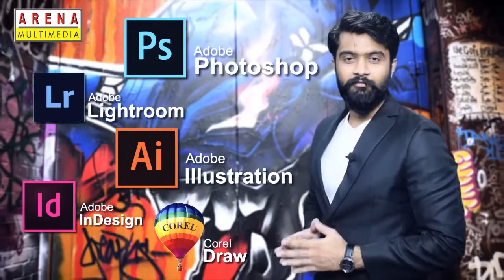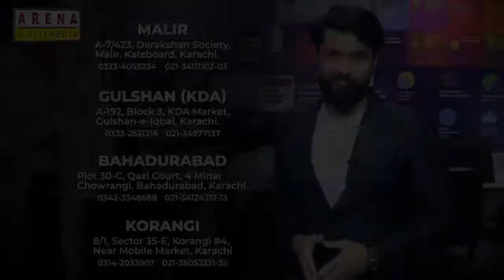Diploma In Advertising And Film Making (DAFM 1 Year Diploma Program)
Learn From The Bests Of Arena Multimedia